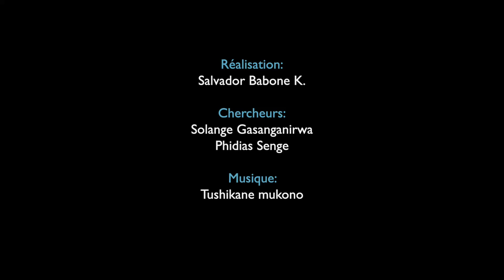Projet PPLM - Capacitation des acteurs de la société civile